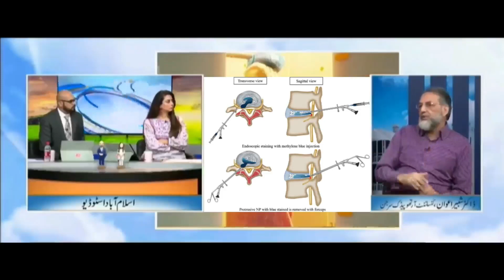what is Minimally Invasive Spinal Surgery ?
Minimally Invasive Spinal Surgery is slowly and gradually replacing the traditional surgery. It is not only orthopaedics but all the specialities are moving to this field.